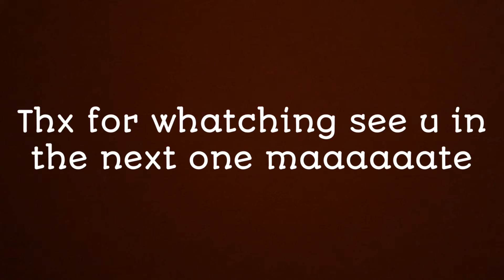A bloody fresh start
@zach and Jake Armstrong @gaming seth123